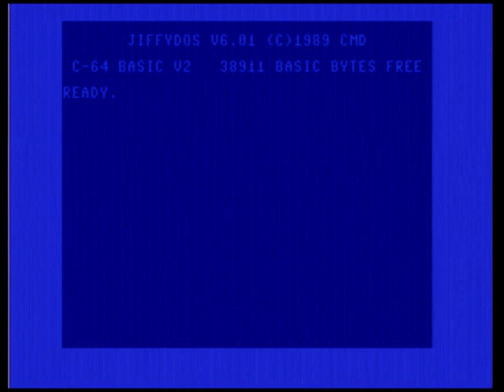SAM Speech Synthesis for the Commodore 64 computer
Software Automatic Mouth, or SAM, was a speech synthesis program for the Commodore 64 computer. SAM, released in 1982, was the first commercial all software voice synthesis program. In this video I load and run the SAM demo on a Commodore 64 computer system equipped with JiffyDOS.